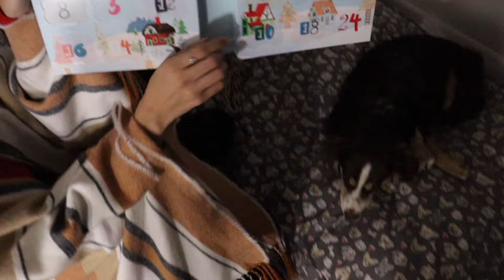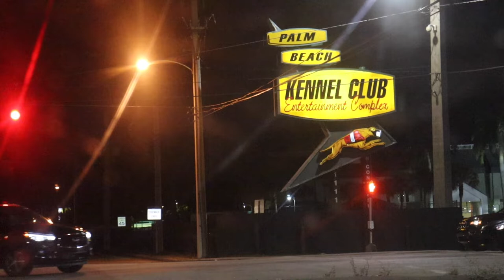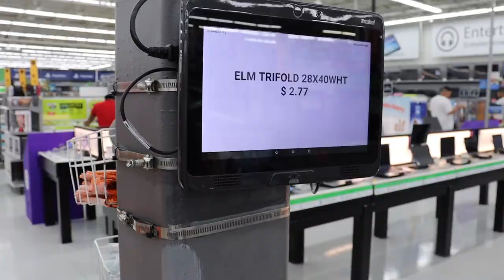MAKING A VLOGMAS POSTER!! ***DAY 1***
🔻Things you’ll find on this channel🔻
Vlogs
Pranks
Trips
Amazing life moments